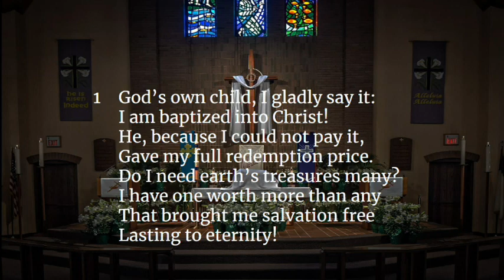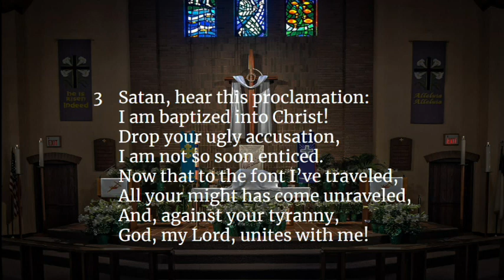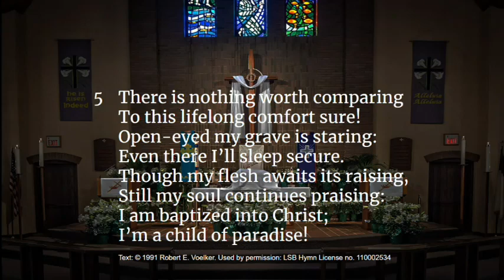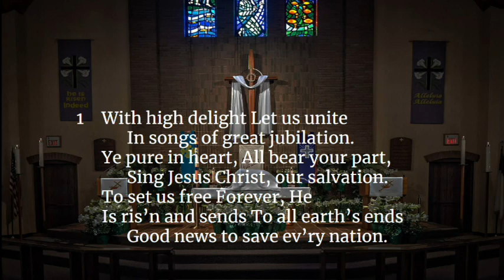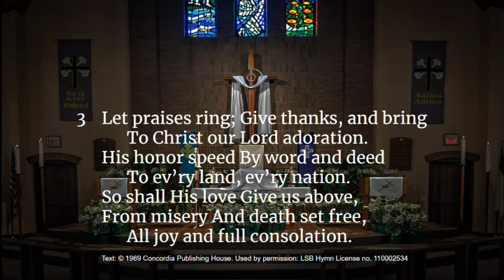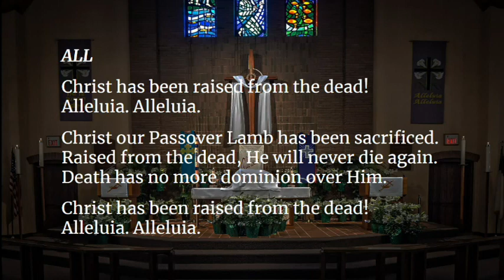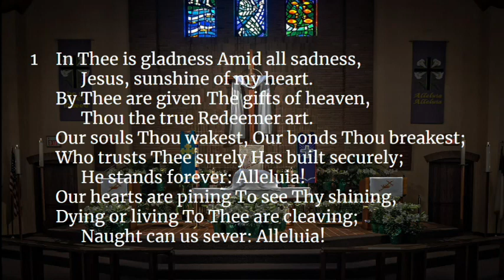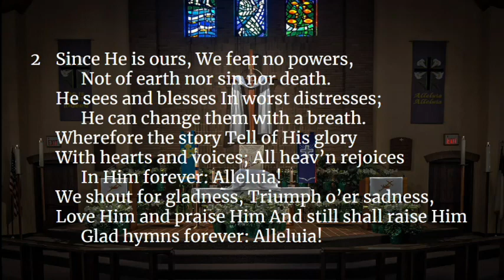Fourth Sunday of Easter-May 4,2020